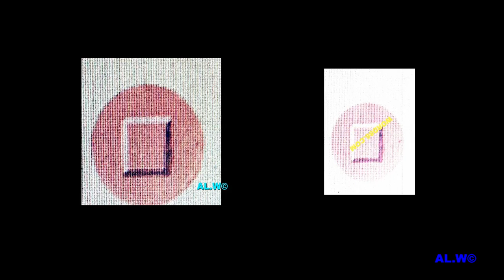STADIUMAGAZINE[C]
WORD86.COM
AL.W©